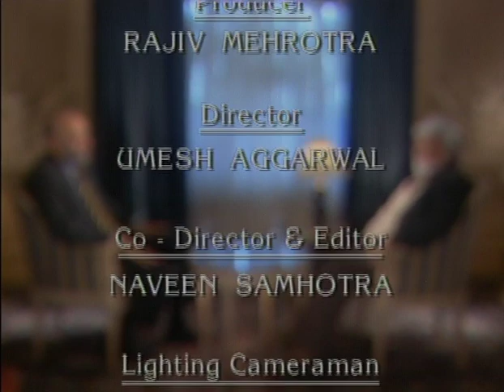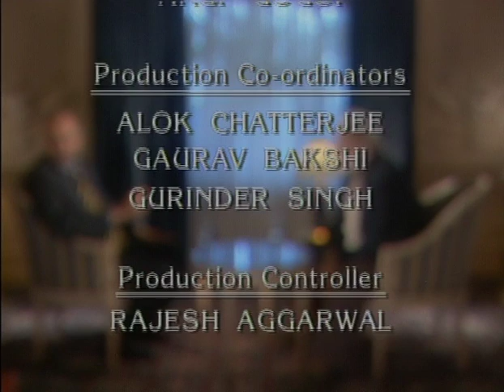IN CONVERSATION- SATISH GUJRAL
Satish Gujral was an Indian painter, sculptor, muralist and writer of the post-independent era. He was awarded the Padma Vibhushan, the second-highest civilian award of the Republic of India, in 1999. His elder brother, Inder Kumar Gujral, was the Prime Minister of India between 1997 and 1998.

File Information: Archival Interview